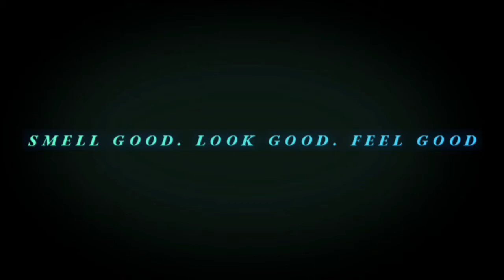For the 420th Subscriber Pacific Cannabis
In this video I revisit my cannabis fragrance from the house of baxter of California.  This is a very nice fragrance for the spring and summer time. a very small faint smell of cannabis in here.

The notes are as follows
top notes of pink pepper, rosemary and bergamot. A tempered cannabis accord at the heart is balanced with lavender and sage. Patchouli enhances the signature with Tonka bean and the mineral character of driftwood.